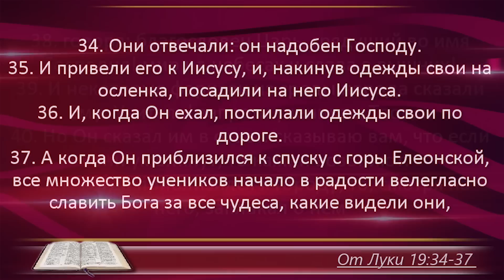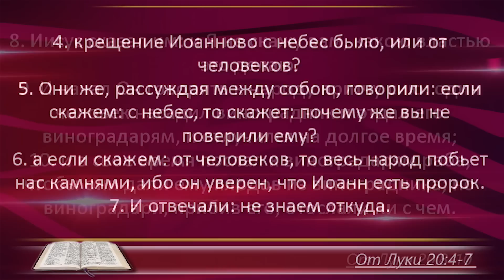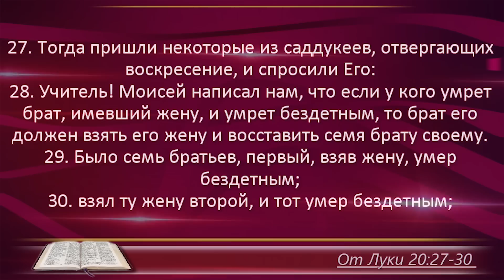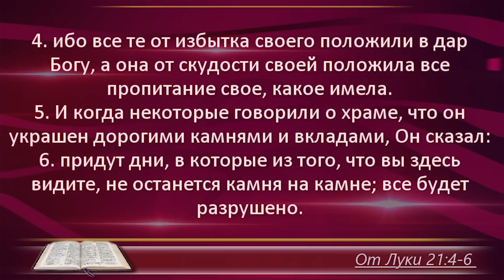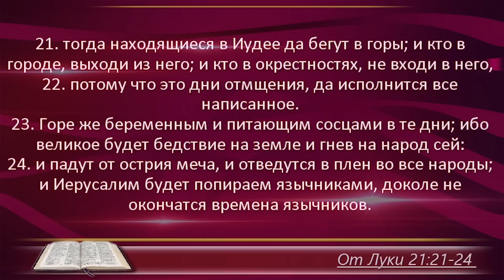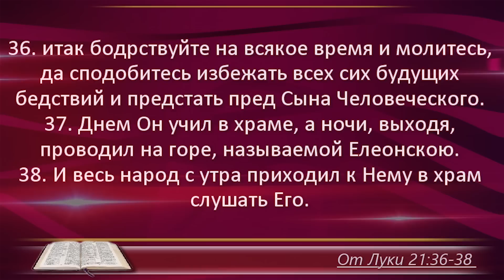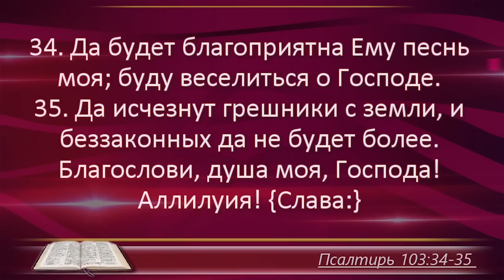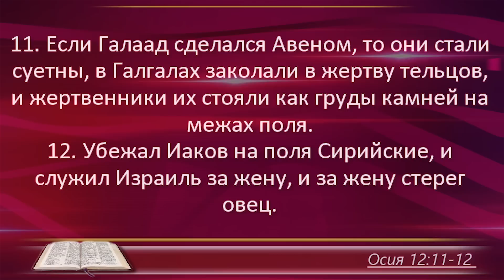План чтения Библии - 14 октября. Читает Ольга Голикова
14 октября - Евангелие от Луки 19, 20, 21; Псалом 103, Осия 12

0:00 – заставка
0:00:05 -  Евангелие от Луки 19
0:05:32 - Евангелие от Луки 20
0:10:46 - Евангелие от Луки 21
0:15:11 - Псалом 103
0:18:54 – Осия 12

Читает пастор церкви "Миссия "Свет Христа", Ольга Голикова